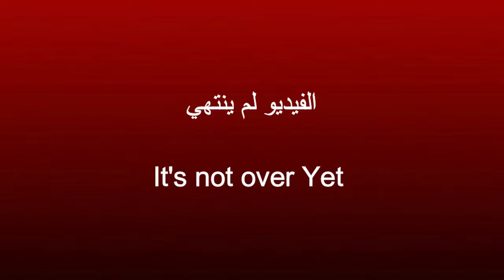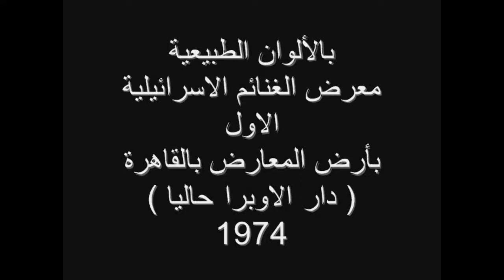إسرائيل تطور أحدث دباباتها لتصبح أسهل في الأسر /Israel develop tanks to make it Easier to Capture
فيديو بتاريخ فبراير 1973 وفية اعلان اسرائيلي عن تطوير أحدث دباباتها من طراز سنتوريان لمستوي أعلي والمحصلة انها أصبحت أسهل في الاسر والتدمير
فيديو لا يفوتكم
قوائم الفيديوهات بالقناة  ( عندنا أكتر من 1100 فيديو تنفع تشوفهم أي وقت )